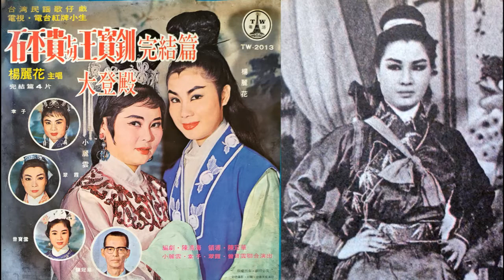石平貴與王寶釧 20 (完結篇)--民國57年楊麗花歌仔戲黑膠唱片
還沒電視歌仔戲的年代.隔壁大嬸收音機最常傳來的聲音.我被洗腦的緊來走啊伊和身騎白馬走三關等.原來都出自楊麗花失傳的這系列唱片.